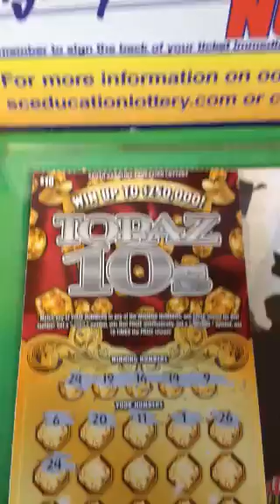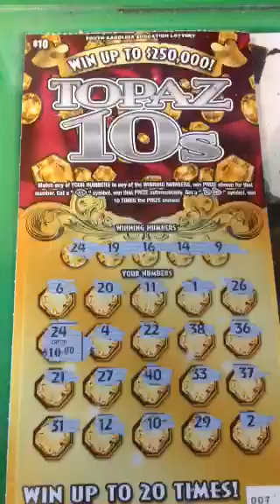Powerball Mania at Spinx